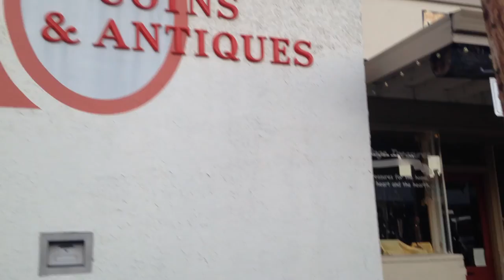Fair Oaks Village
Lots of crows from roosters and chickens out there